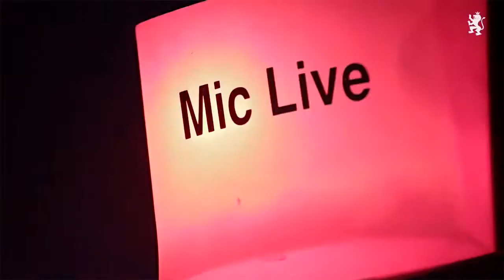BLAŽEK A W 2014 FASHION FILM LEOŠ MAREŠ